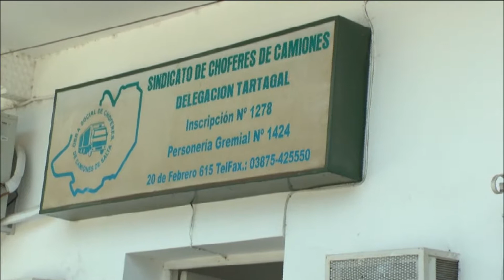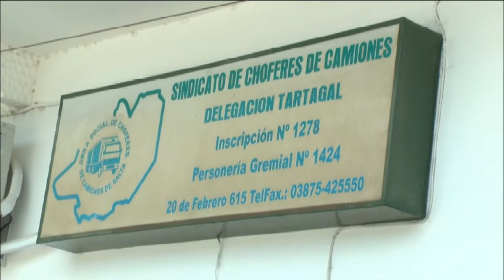Paula Bibini recorrió el departamento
El sindicalista Ricardo Corbalán  había solicitado una reunión apenas asumieron los nuevos funcionarios nombrados por el gobernador Urtubey en el Ministerio de la Producción sin que hasta el momento lograra la audiencia, sorpresivamente en la mañana de hoy Paula Bibini  Ministra de la producción trabajo y desarrollo sustentable se presentó en el Sindicato de Camioneros donde se planteó la preocupación del sector ante la falta de inversiones y los despidos en las empresas relacionadas a la actividad entre las que se considera la más rentable la petrolera. Corbalán desalentado dijo que no se perciben mejoras a una situación que desde el año 2011 se viene denunciando.